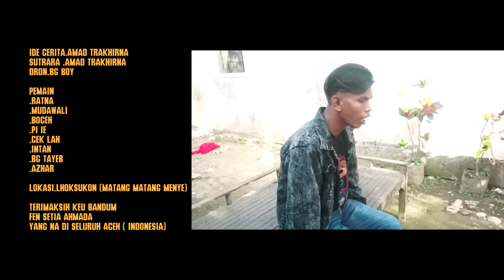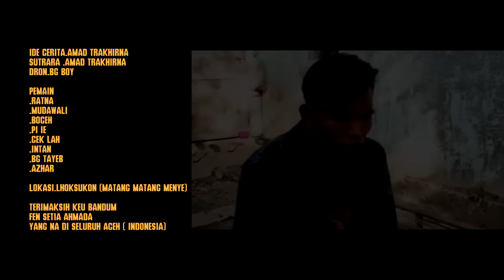Flim terbaru aceh. tentang perkawinan ikan dan udang !!